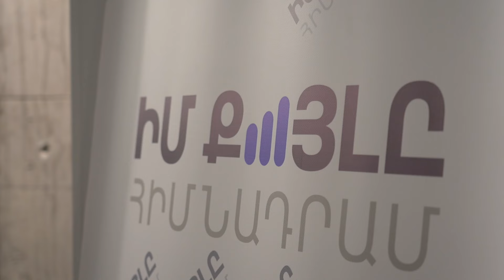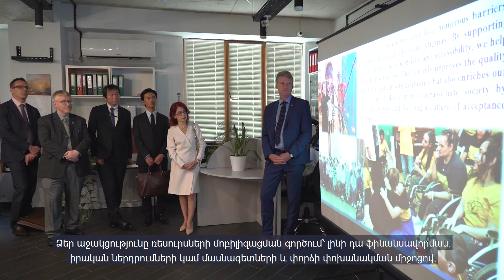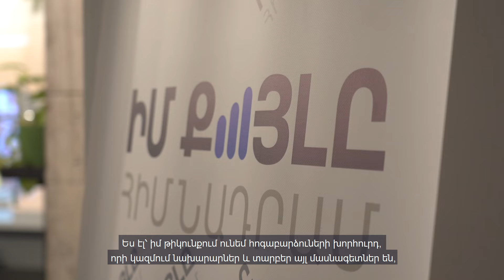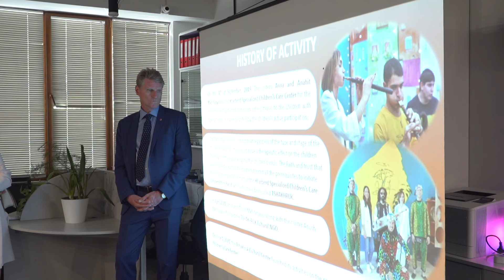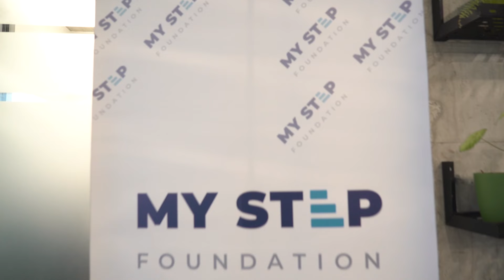«Օգնիր մարդուն ոտքի կանգնել, իսկ կանգուն մնալը՝ թող իր սեփական ոտքերին». Աննա Հակոբյան